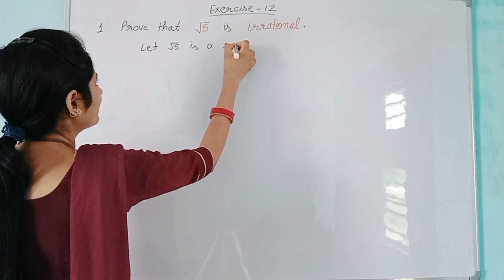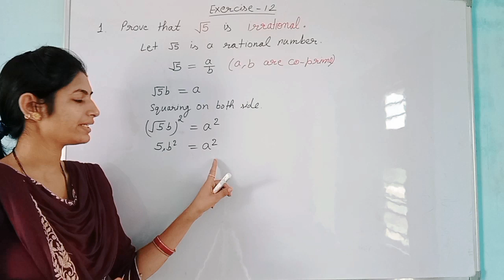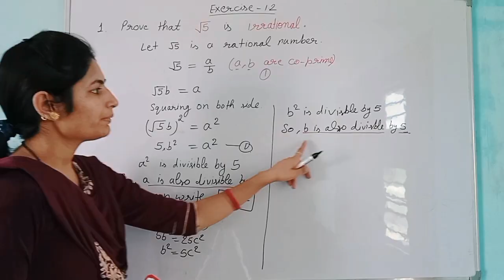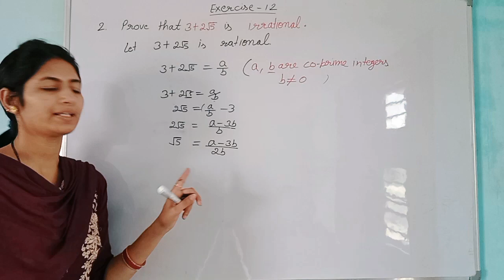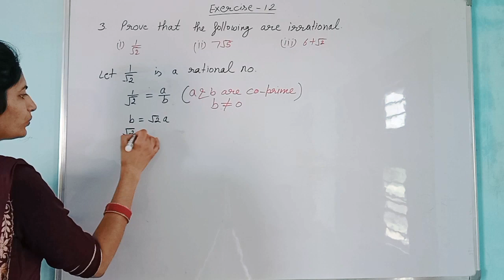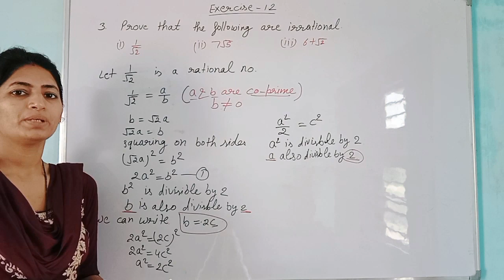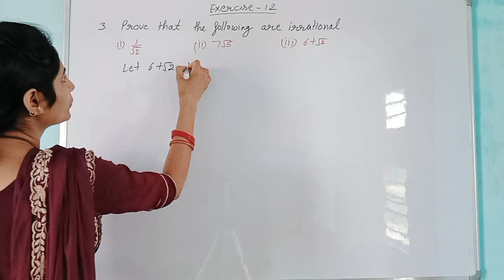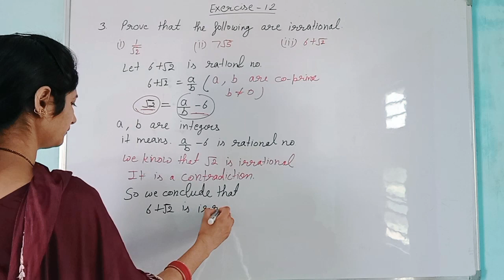maths ,class-10th, realnumbers , exercise -1.2(all questions)